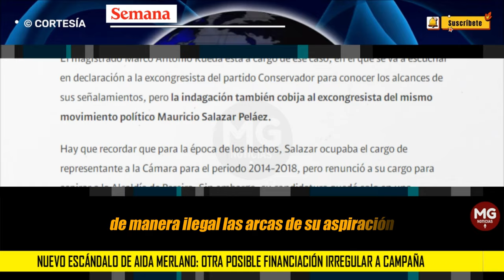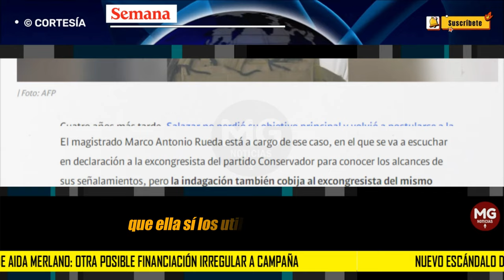NUEVO ESCÁNDALO DE AIDA MERLANO 🔴 Otra posible financiación irregular a campaña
La Corte Suprema de Justicia confirmó que desde noviembre del año pasado la Sala de Instrucción le abrió una nueva indagación a la condenada Aida Merlano por una denuncia en la que aparece el excongresista Mauricio Salazar, quien para la época aspiraba a la Alcaldía de Pereira, Risaralda.
SEMANA